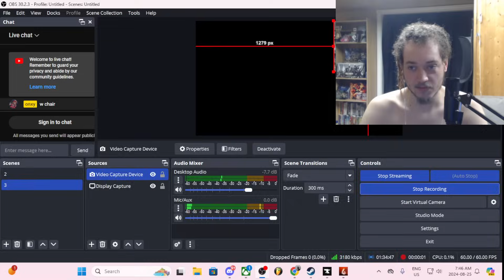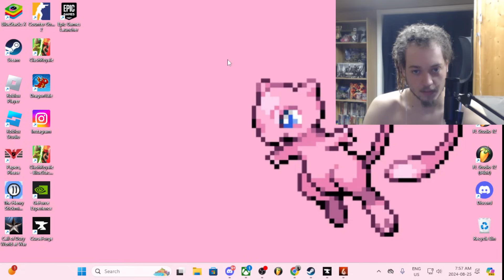MY NEW HOUSE... (Pixlemon)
Minecraft For The Xbox One